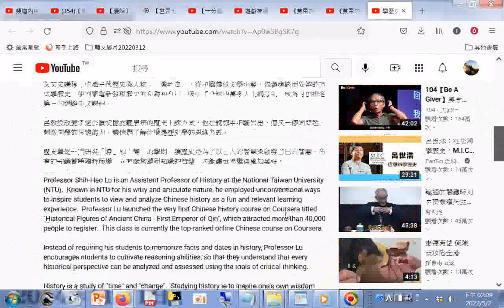分享 學歷史的大用：呂世浩Shih Hao Lu at TEDxTaipei 2014（歡迎訂閱學歷史、宗教的人創立的頻道，影片版權開放，學生參考資源很多，功德同享）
閩南語讀經影片合輯